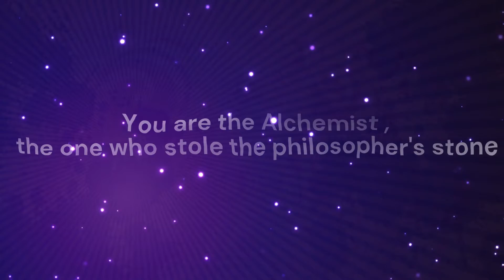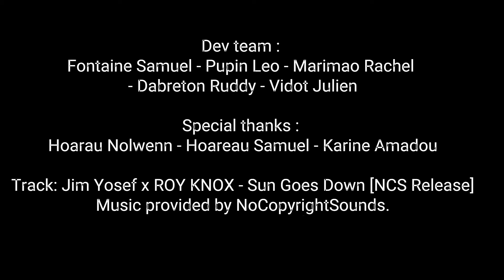Trailer - The alchemist - Epic Mega Jam 2022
[EN]
You play as an alchemist who stole the Philosopher's Stone. Unfortunately for you, you have triggered a cataclysm. A terrible monster is chasing you in your world.

The only way is to kill him in his world….

Arm yourself with your skills to kill him but be careful.

You are an alchemist, all skills require you to trade with something like your life, if you have nothing for me…

- The game uses Nanite and Lumen technology from UE5
[FR]
Tu joues en tant qu'un alchimiste qui a volé la pierre philosophale. Malheureusement pour toi, tu as déclenché un cataclysme. Un terrible monstre est a ta poursuite dans ton monde.
La seule solution est de le tuer dans le sien...
Armes toi de tes pouvoir pour en venir a bout mais soit prudent.
Tu es un alchimiste, tout pouvoir nécessite un échange équivalent, si tu n'as rien pour moi alors tu échangeras ta vie...
- Ce jeu utilise les technologies Nanite et Lumen de UE5 -